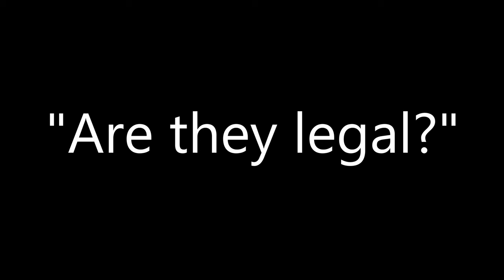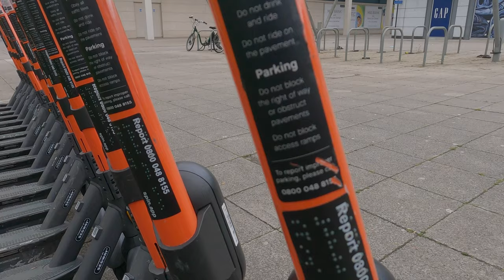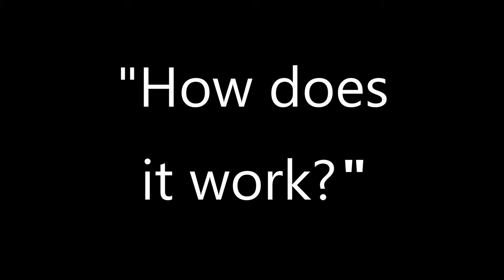The Top 5 Things All EUC RIders Get Asked!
In this episode Jon tackles the top things that all EUC riders get asked, and gives some solid advice on how to respond!  How many times do you get asked these?  How do you reply?